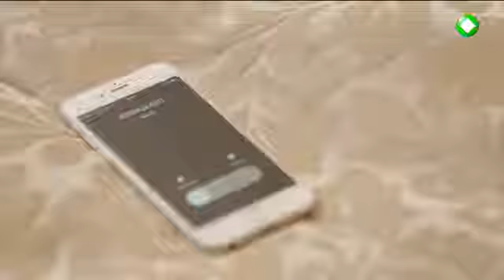Του κακού πεθερού (trailer)